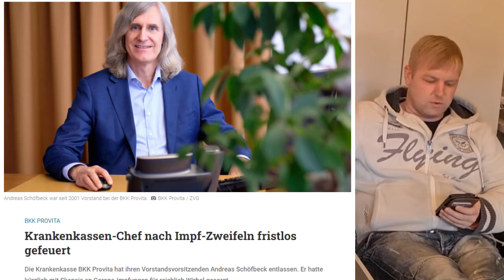Warum wurde Andreas Schöfbeck, der Krankenkassenvorstand gefeuert? Impfnebenwirkungen 10 mal höher?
Dabei ist es uns erstmal egal was genau wir testen:
- Apps
- Software
- physische Produkte
- Dienstleistungen
- bestimmte Methoden oder Techniken
- Freizeitbeschäftigungen